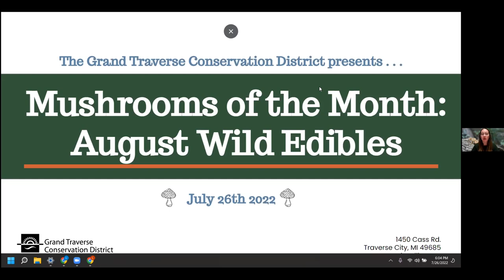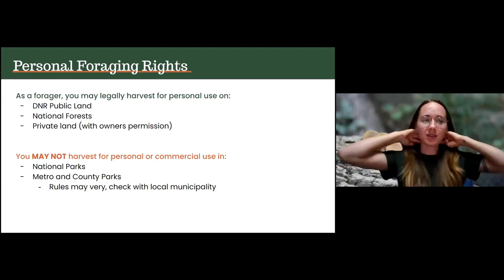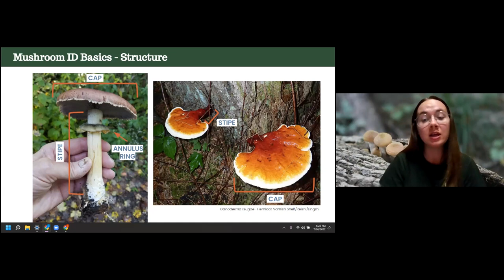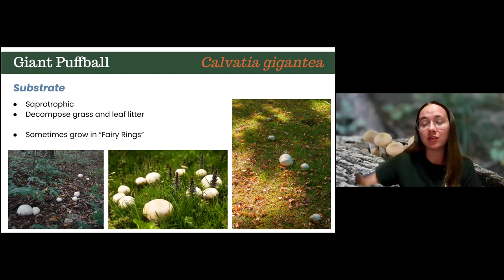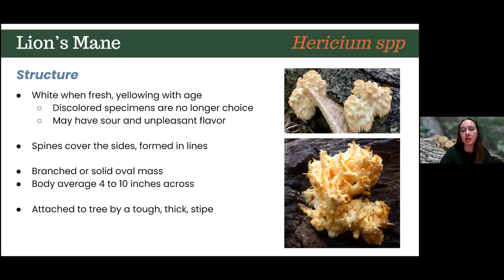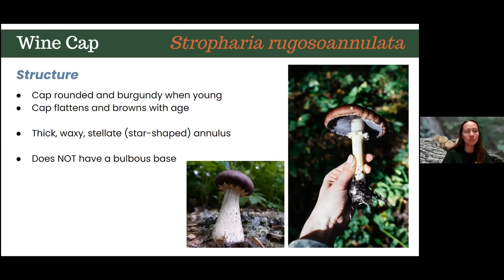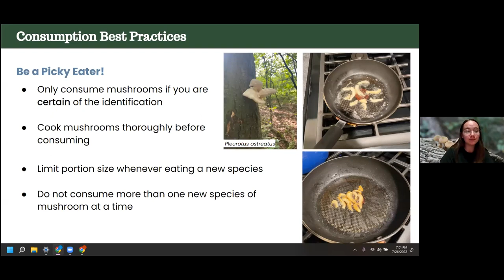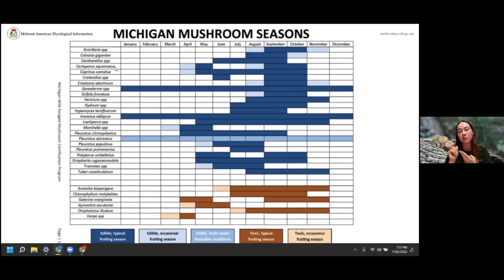Mushrooms of the Month: August Wild Edibles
Learn about Michigan's wild-edible mushrooms that are fruit in August! GTCD’s in-house mushroom lover and MDARD certified Michigan Wild-foraged Mushroom Identification Expert, Lea Dyga, will walk you through the ecology and identification of choice edible mushrooms and how to distinguish them from their poisonous look-alikes. Explore tips and tricks for harvesting and consuming wild mushrooms, connect with other mushroom lovers, and ask any and all mycology related questions!

Mushrooms covered in this webinar:
Giant Puffball (Calvatia gigantea) 22:44
Lion’s Mane (Hericium spp) 34:57
Wine Cap (Stropharia rugosoannulata) 42:56